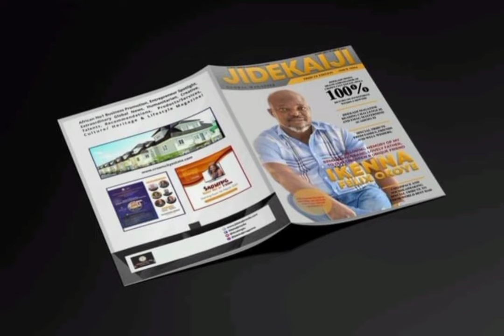The successful Ghana 🇬🇭 comedy show of Realwarripikin made me nostalgic.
Ikenna Okoye Thank you for not dimming my light.

What is your take home from the video 📹
More insight on why it is important to marry your best friend, someone that support you to be best version of yourself.

Someone that doesn't dim your light.
Someone that says NO to domestic violence.
Someone that is selfless, loving, caring and want to see you win.